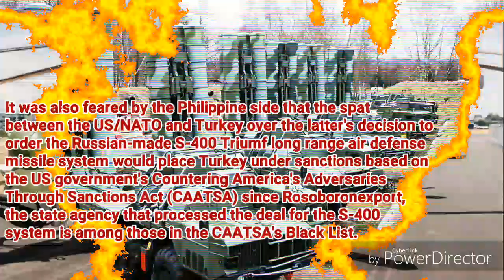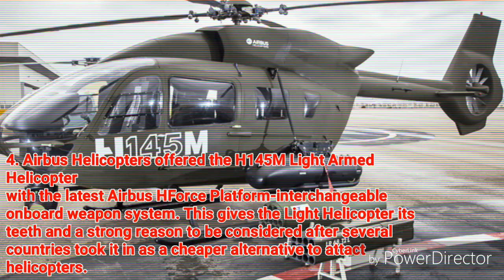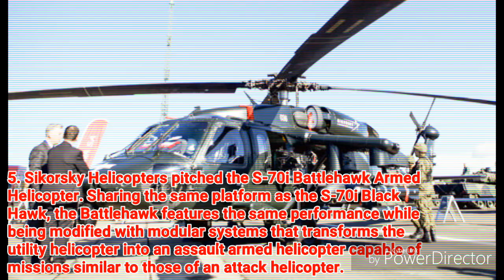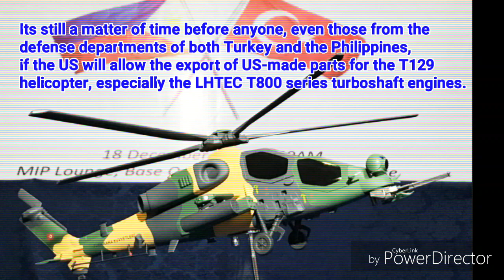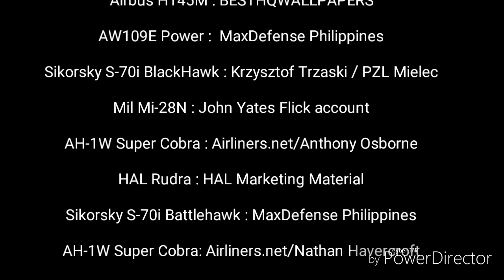The DND finally Select Philippine Air Force Attack Helicopter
DND Confirmed Attack Helicopters For

SPECIAL THANKS

Airbus H145M : BESTHQWALLPAPERS

AW109E Power :  MaxDefense Philippines

Sikorsky S-70i BlackHawk : Krzysztof Trzaski / PZL Mielec

Mil Mi-28N : John Yates Flick account

AH-1W Super Cobra : Airliners.net/Anthony Osborne

HAL Rudra : HAL Marketing Material

Sikorsky S-70i Battlehawk : MaxDefense Philippines

AH-1W Super Cobra: Airliners.net/Nathan Havercroft

AH-1W Super Cobra: Aiirsource Military's Youtube Page

Wooden model ATAK T129 : MaxDefense Philippines

AIRPLANE PICTURES Creative Aviation Photography

MAXDEFENSE PHILIPPINES

For more information on how to use or license Iksons music,